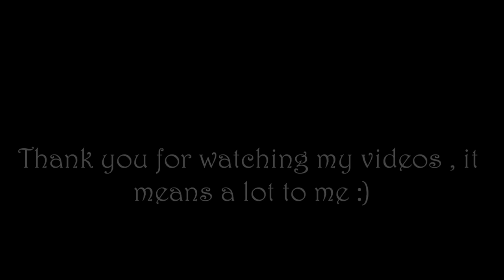10000 + Video Views Special Thank you :D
You guys are amazing ... i can't believe it i have more the 10000 views . Just wow , not the game xD

Song represents the rise of nightmare moon and at the end the last sad part is meant to represent little luna trapped in all that hatred and pain

My Little Pony Friendship is Magic , the character Nightmare Moon and the character Luna are owned by Hasbro